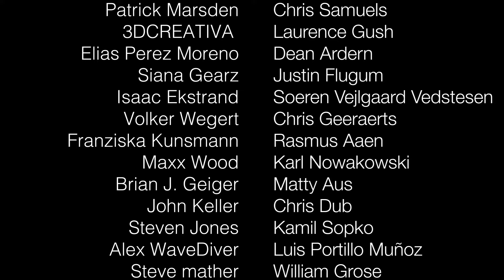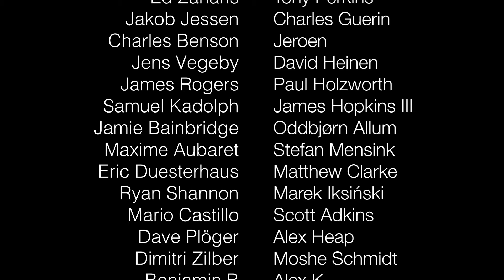SAND DRAWING ROBOT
I finally did a test of the sand drawing robot, it worked beautifully. First time. At last ya'll had an opportunity of seeing what this project was all about and I hope you like it.

Thanks again to my friends that helped my recording this test!

All the filament on this project is from AprintaPro, proud filament sponsor of this channel: